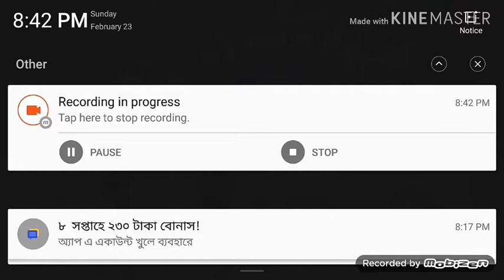SOLO VS SQUAD